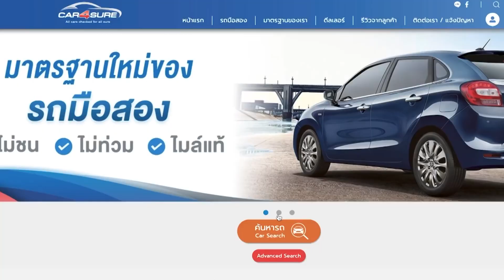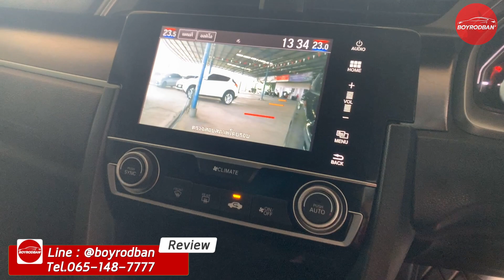รีวิวรถมือสอง HONDA CIVIC 1.5 TURBO RS 2018 (ติดต่อ )